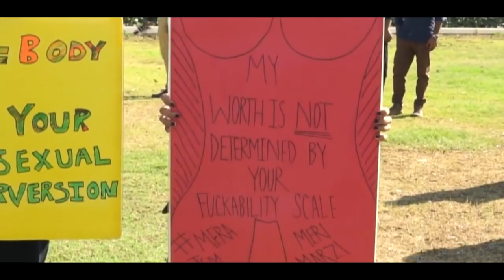Molana Tariq Jameel ki dua aur Pakistani Media Mafia- Fact Check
In this video I will be evaluating statement made by Maulana Tariq Jameel and Why he is being targeted by Pakistani "MAFIA" Media... Please share it if you support Maulana Tariq Jameel- Auran k Vlog